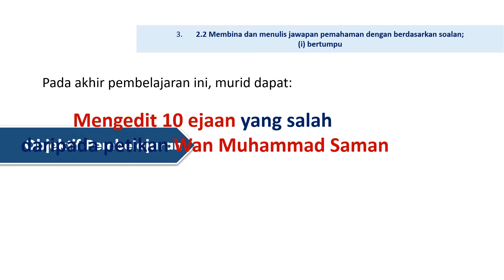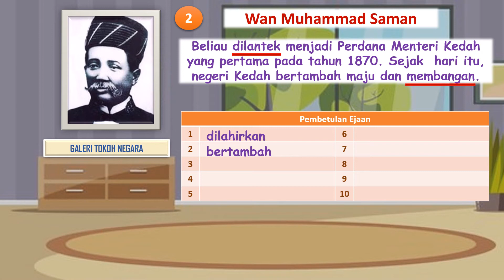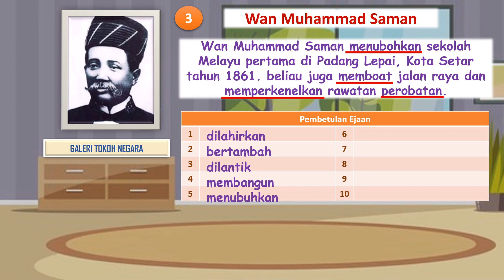TAHUN 2: MENGEDIT KESALAHAN EJAAN PADA PETIKAN (MS11)